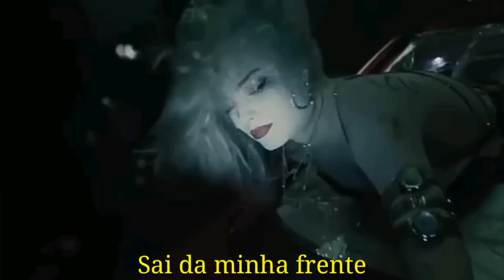Funk Arlequina | Mente Suicida + Lyrics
Tomarem que gostem se escrevam no meu canal. Muitos likes✌😉